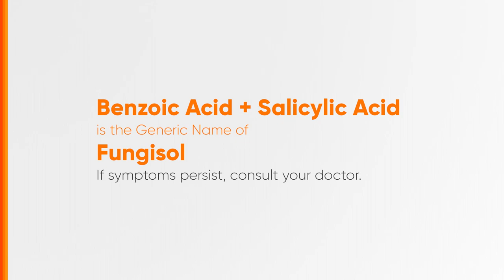Fungisol Radio Ad 2H 2024 29s [ST]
Ito po ang 2H 2024 Radio Ad ng Fungisol.

DRPS Two 7779: Fungisol Radio Ad 2H 2024 29s [ST]